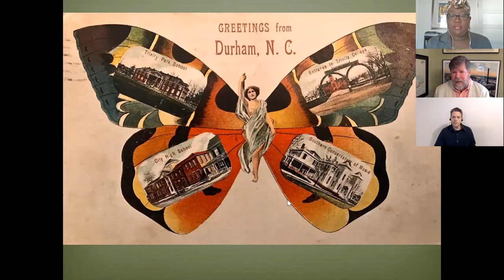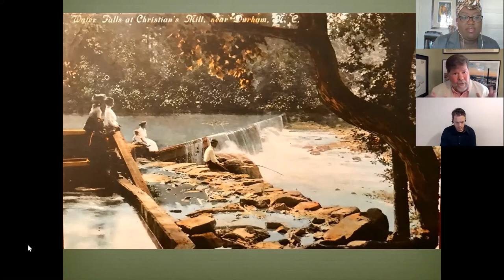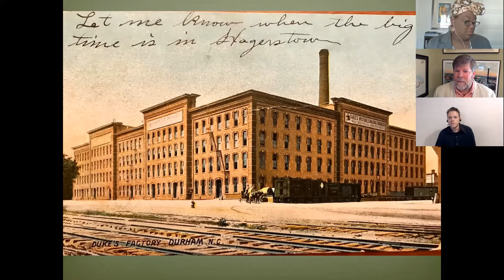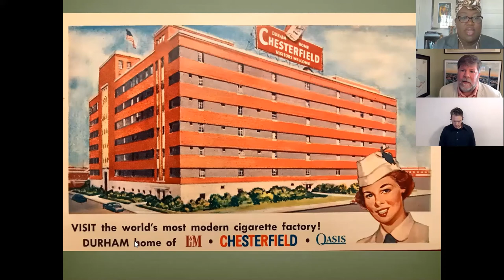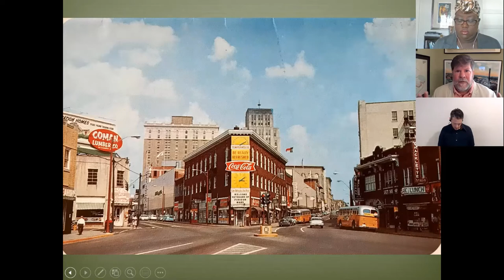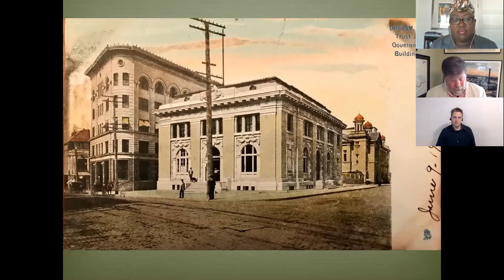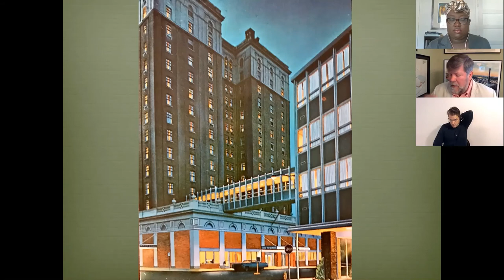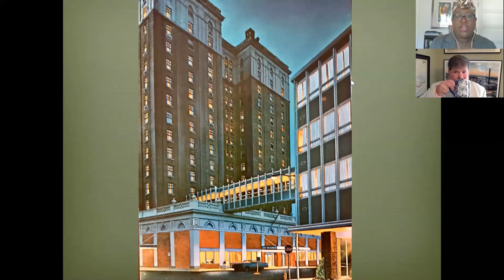Postcards from Durham Virtual Event Part 2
The Museum of Durham History and Preservation Durham co-sponsored a live virtual event, Postcards from Durham, presented by street historian John Schelp. Schelp presents his collection of vintage postcards of Durham in a storytelling fashion.